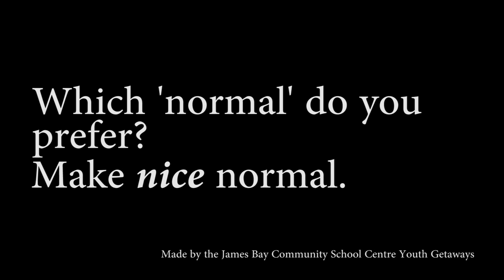JBCC Youth Getaways - Make Nice Normal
2015 Youth United AntiBullyingFilmFest submission